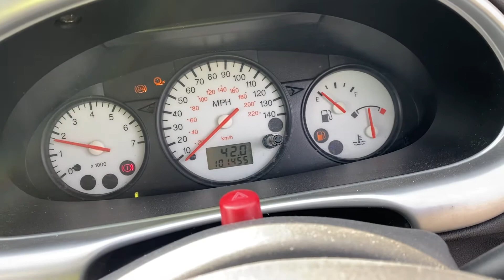Разборка Ford - Puma, 1.7 Инжектор (VIN: WF0CXXGAEC1B23816) FG02XKH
Разобран Ford - Puma
Основные характеристики:
Год выпуска: 2002
Двигатель: MHB1B23816
Объём двигателя: 1.7
Тип двигателя: Бензин
Коробка передач: КПП 5-ст.мех.(МКПП)
Кузов: Купе
Смотри каталог запчастей Ford - Puma на :
⏰ Режим работы колл-центра:
08:00 – 20:00 – ежедневно

Для наших покупателей:
- бесплатная доставка;